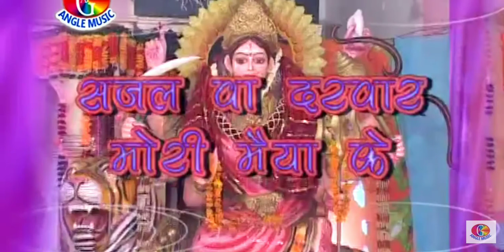Video Full HD माई डोली चढ़ी चलाली सेवक घरवा Pawan Singh Sajal ba Darabar Mori Maiya Ke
सजल बा दरबार मोरी मैया के पवन सिंह पुराना वीडियो फुल एचडी माई डोली चढ़ी चलाली सेवक घरवा